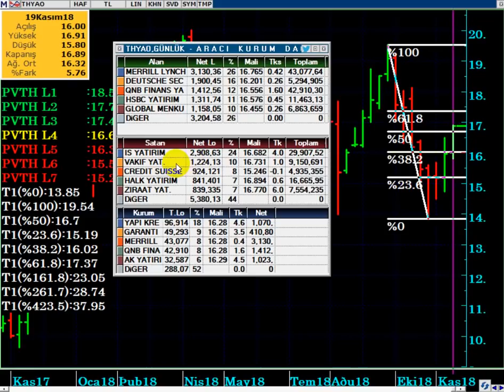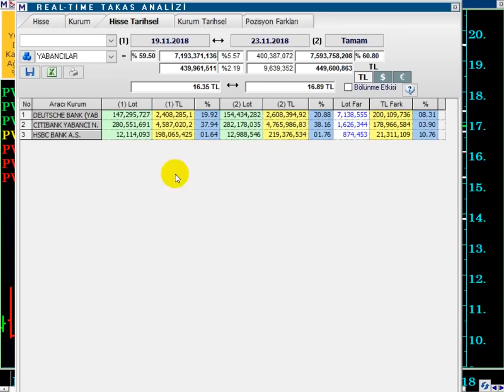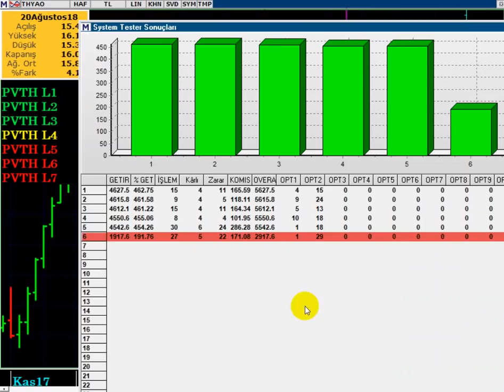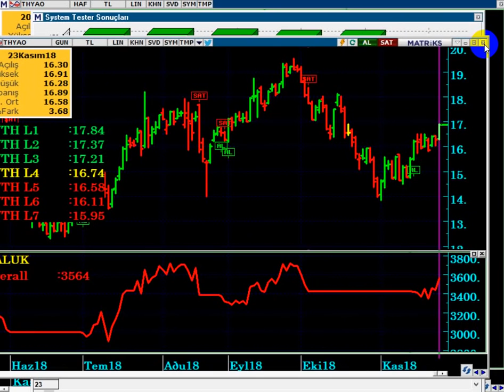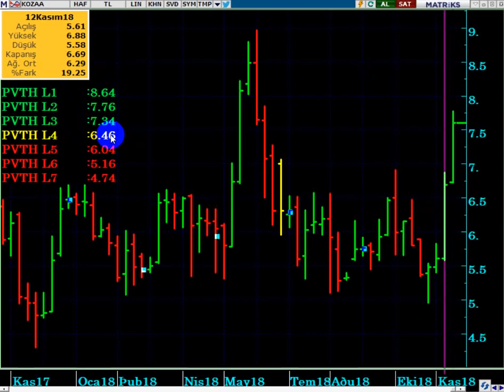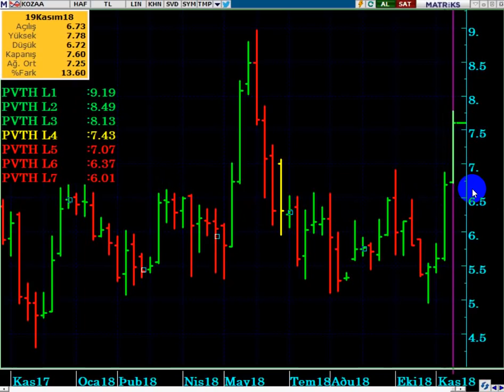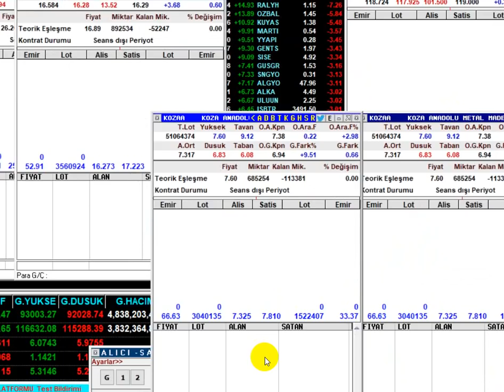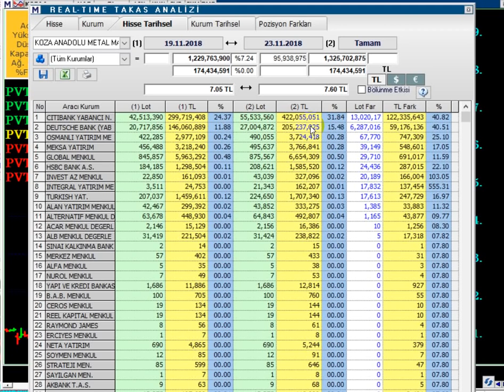THYAO VE KOZAA YÜKSELİŞ DEVAM EDER Mİ...? 25.11.2018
THYAO VE KOZAA GÜNCEL TEKNİK TAKAS ANALİZ
KOZAA DA YÜKSELİŞ DEVAM EDER Mİ...?
THYAO HEDEF NERESİ...?